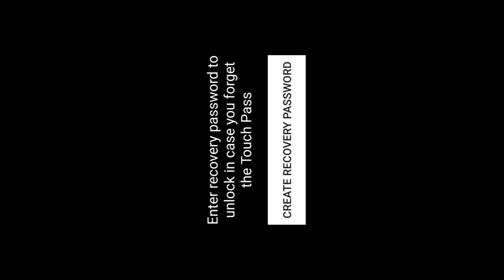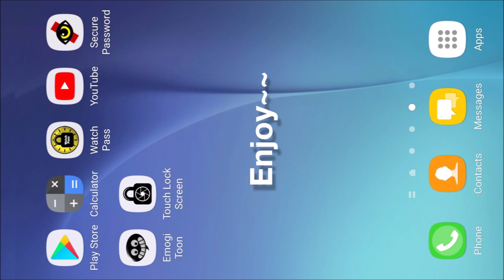포토패스m세로고정형(영문)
멋진 사진을 핸드폰 첫화면에 설정하고 보안이 강력한 터치 패스워드로도 사용하는, 세계 처음으로 선보이는  포토 패스워드